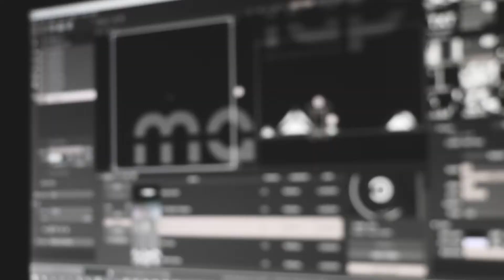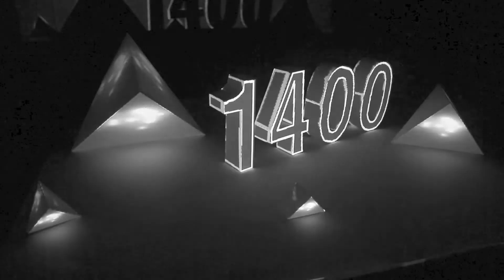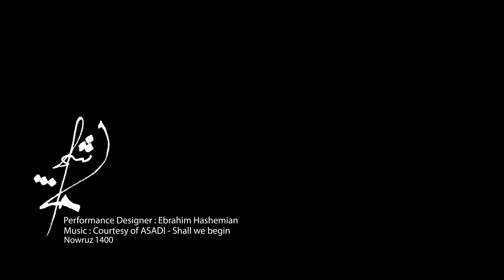Performance 1400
My experimental project on audio-visual performance, integrating Touchdesigner, Madmapper, and TouchOSC.
Cardboard maquettes are first 3D modeled in Rhinoceros software and with some simple algorithms in Grasshopper unfolded and prepared for laser cut then placed in front of a projector for the rest of the story!